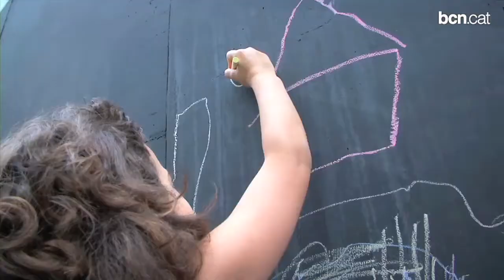Cap de setmana: reviure el passat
El mur de la Ciutadella de l'itinerari BCN RE.SET, cinema, teatre, música i compres solidàries. A Barcelona teniu un munt de coses per fer aquest cap de setmana.